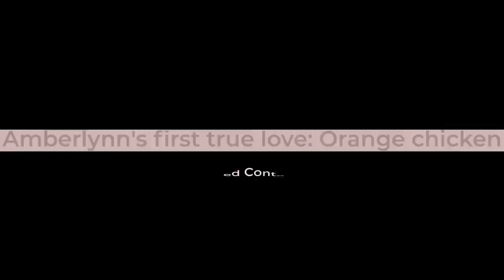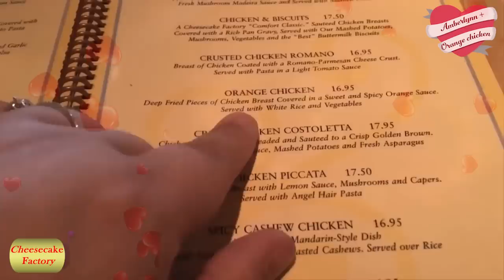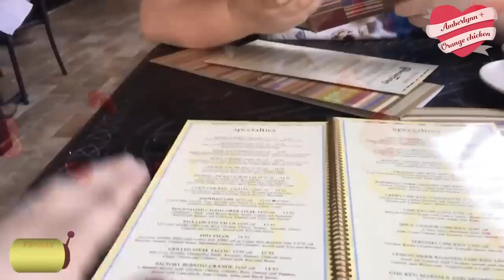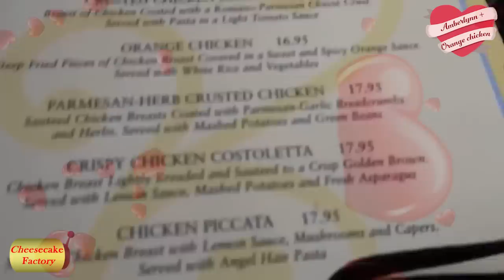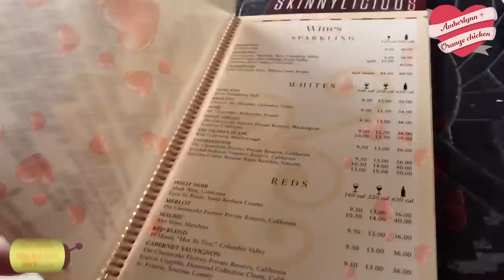Amberlynn's first true love: Orange chicken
Amberlynn has always been a big fan of orange chicken, specifically orange chicken from the cheesecake factory, so much so that she has confessed her love for it and her desire to marry orange chicken.